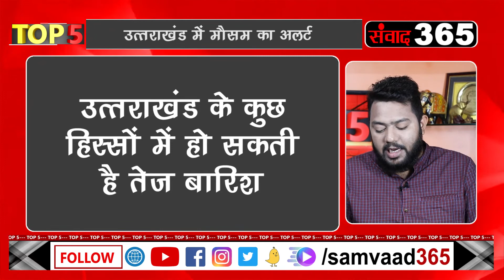कल से शुरू होगी चारधाम यात्रा देखिए उत्तराखंड की 5 बड़ी खबरें